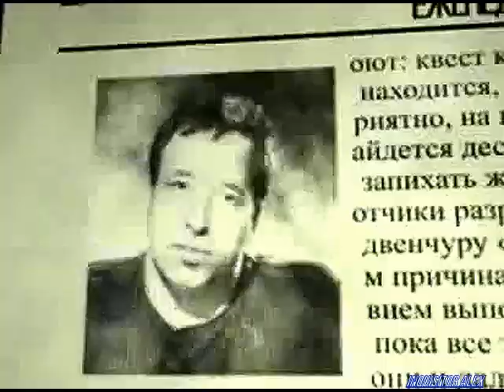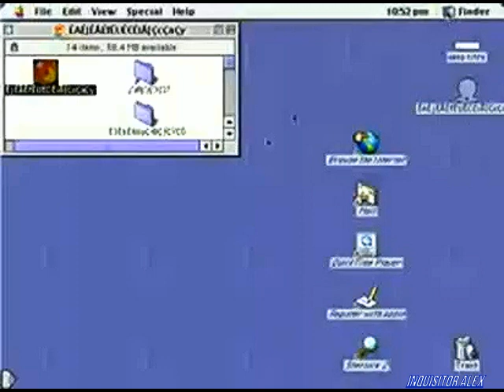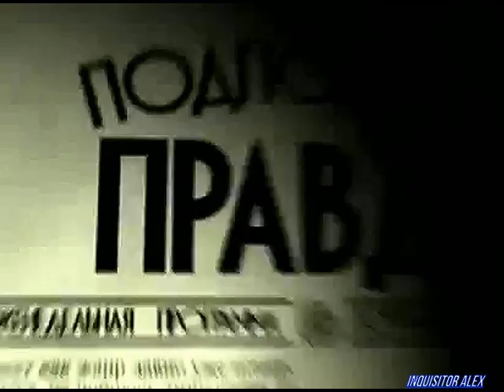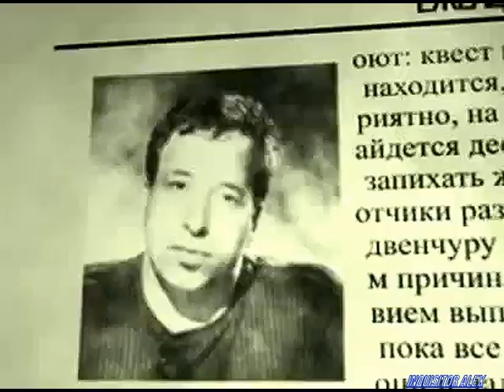38 - Подпольная Правда (Games TV; 12.06.2008 год)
38-ый выпуск: «Самые отстойные приставки»
Добро пожаловать в подпольную кунсткамеру самых идиотских игровых изобретений! Вы узнаете за сколько долларов можно поиметь статую Свободы, на какой приставке вышло больше всего порноигр и чем занимается Глагол, пока Джиха в отпуске!